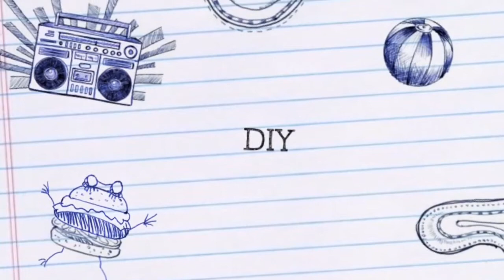Lollistarz Channel Trailer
Hi. We are Lucy and Erica.
Our channel, Lollistarz, is a channel about DIY, tutorials, skits, and more.